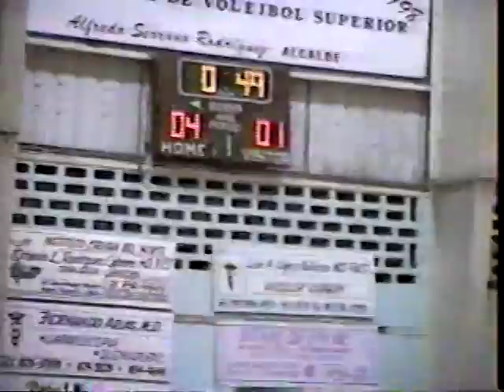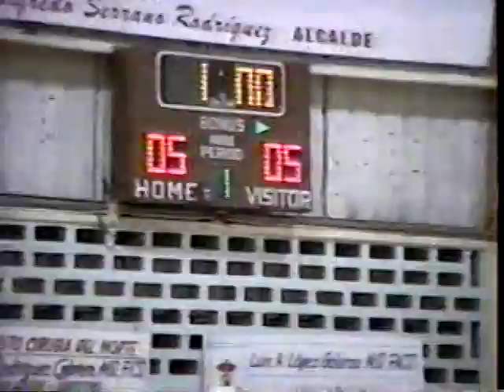1997 Ponce vs Naranjito Liga Voleibol Superior Masculino Puerto Rico